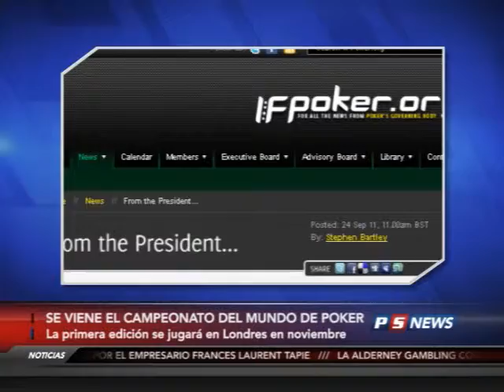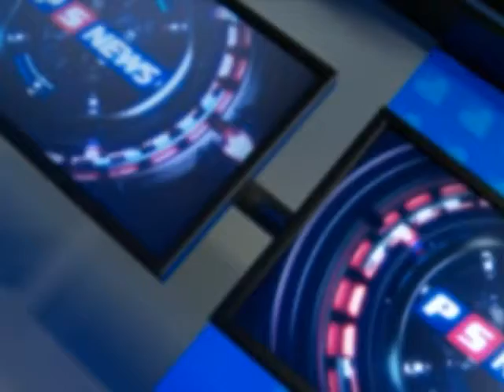Poker Sports News - 2011/10/03 - Bloque II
Hoy, en Poker Sports News: Finalizó el Torneo Aniversario de Melincué y Cristian Said es el campeón. Bobby Oboodi se consagra campeón en el World Poker Tour Borgata Poker Open. Carlos Cerezole se queda con la primera fecha de la City Center Spring Cup Además, El Latin American Poker Tour llega a Colombia del 12 al 16 de octubre. Y La International Federation of Poker anuncia el Campeonato del Mundo de Poker. Todo esto y mucho más, en el programa de hoy. ¡No se lo pierdan!